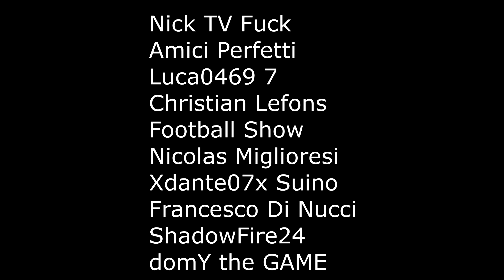GTA 5 ONLINE 🐷 LTS 🐷N*166🐷 CADDIE VS LIMOUSINE !!! 🐷 GTA 5 ITA 🐷 DAJE !!!!!!!